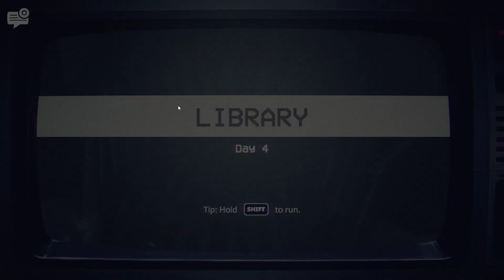Freddy Fazbear Is Here!!! (Five Night's At Freddy's Into The Pit) #4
finally PART 4